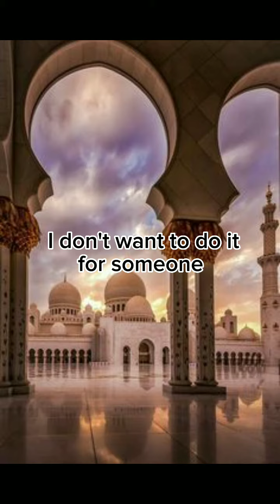Only 6 days left into the Ramadan 🕌 🤎